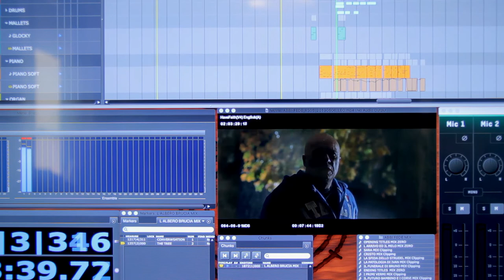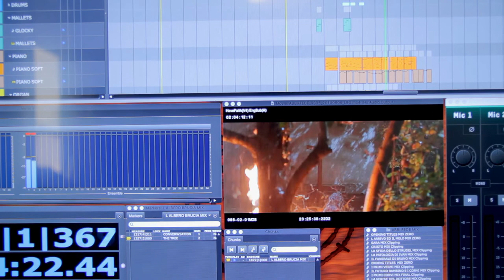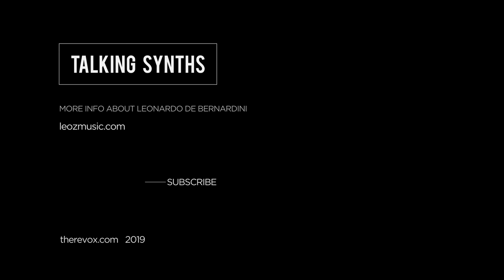Talking Synths with Leo Z at Bosco Music Room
Leonardo De Bernardini talks about his relationship with the piano and shows us how he orchestrates for film creating layers of analog synthesizers and traditional string instruments.